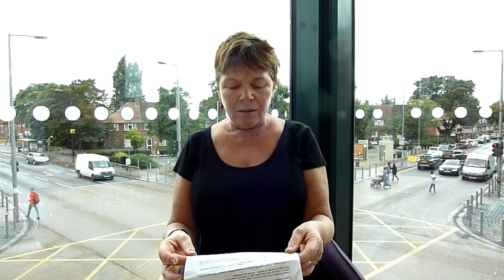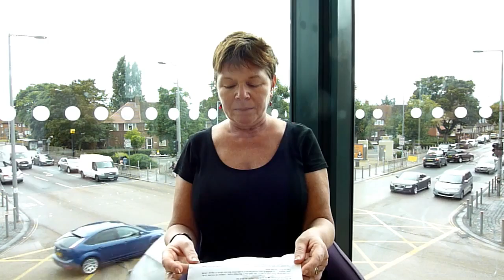Pen to Print Video Bites 'Burying My Baby' by Claire Buss read by Lily Ann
Emotional monologue